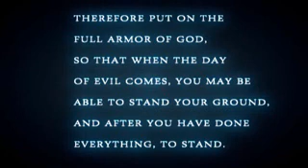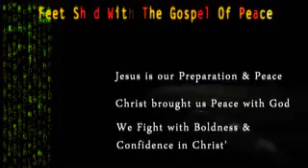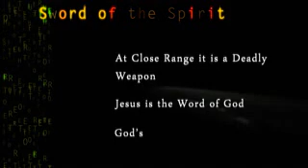The Full Armor of God ~ Ready Yourself for Battle / Revived Alive Ministries